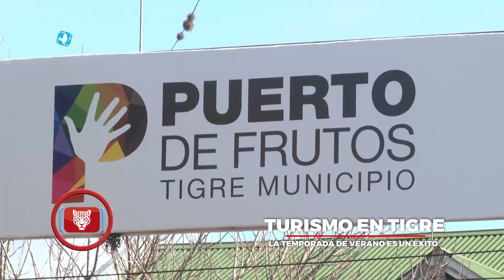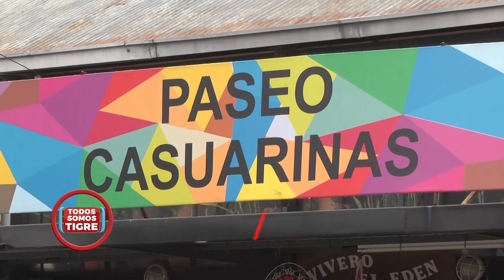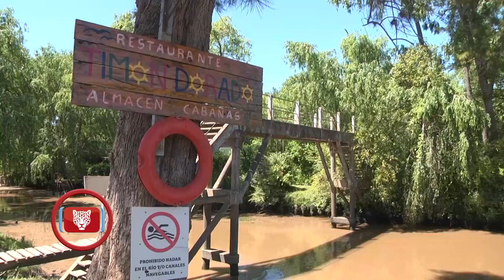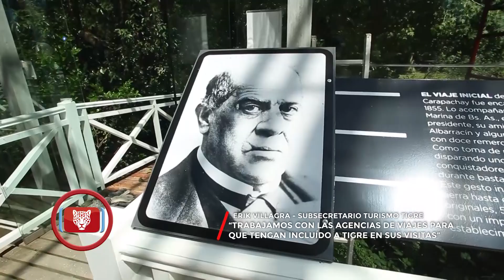TST 95: Turismo en Tigre; La Morada Delta - PARTE 1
En este episodio de TodosSomosTigre por los canales Somos de Flow (7 HD) 📺
☑️Desde el Puerto de Frutos, hablamos con el subsecretario de Turismo sobre la temporada de verano 2023
☑️Conocemos el complejo de cabañas en el Delta
☑️El COT en acción y noticias de Tigre en 🚨